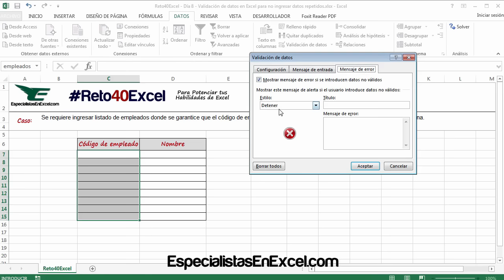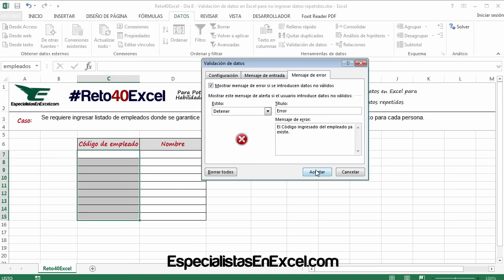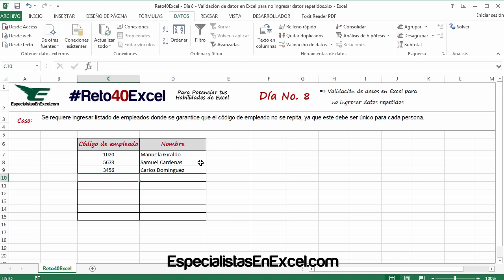Reto40Excel - Día 8 - Validación de datos en Excel para no ingresar datos repetidos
Aprende paso a paso como aplicar Validación de datos en Excel y función CONTAR.SI para controlar el registro de información repetida en Excel, en caso de ingresar un dato que ya exista, Excel informará esta novedad.

Palabras relacionadas:
capacitación excel,
soluciones excel,
productividad en excel,
validación de datos en excel,
función CONTAR.SI,
datos repetidos en excel,
evitar ingreso de datos repetidos en excel,
como evitar ingreso de datos repetidos en excel,
aprender a evitar ingreso de datos repetidos en excel,
aprender a prohibir ingreso de datos repetidos en excel,
como prohibir ingreso de datos repetidos en excel,
validacion de datos para no permitir ingreso de datos repetidos en excel